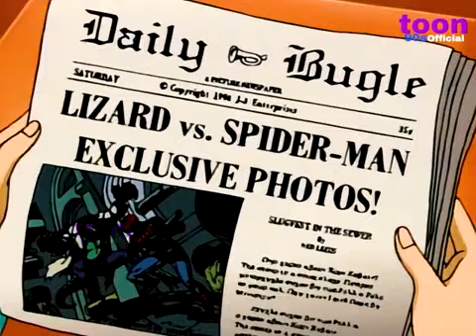spider man cartoon 1990s full episodes in hindi episode 1 part 7